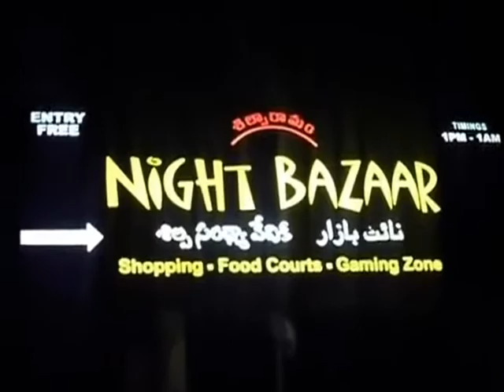Vienna is worlds best city to live in: survey , Hyderabad on top in India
18th annual Quality of Living Survey 2016

In Asia, Singapore ranks the highest with 26th global rank.

Top-five positions globally, Vienna (Austria) is followed by Zurich (Switzerland), Auckland (New Zealand), Munich (Germany) and Vancouver (Canada).

1. Vienna has retained its place as the worlds best city to live and Baghdad is the worst, an annual global survey showed today wherein Hyderabad has topped the charts among the Indian cities.

Vienna is number 1 for the seventh time in a row.

Vienna, Austria's grand capital on the Danube river, offers the highest quality of life of all cities in the world, the survey says, while Iraqi capital Baghdad is at the bottom of the list.

2. However, none of the Indian city has managed to find a place among the top-100 and Hyderabad is ranked 139th (one place down from last year) globally, while national capital Delhi has moved down six places to 161st rank -- lowest among the seven Indian cities on the list of 230 places.

3. Pune is at 144th place, followed by Bangalore at 145th, Chennai at 150th, Mumbai at 152nd and Kolkata at 160th among the Indian cities, as per the list compiled by global consulting major Mercer.

Pune has moved up one place since last year, while Mumbai has retained its position. In the top-five positions globally, Vienna (Austria) is followed by Zurich.

4. Singapore ranks better (8th place globally), while New Delhi is at 142nd place.

5. London is ranked lower at 39th, Paris is at 37th, while New York is at 44th place.

6. China's Beijing is ranked higher than any Indian city at 118.
      And Sri Lanka's Colombo is at 132.

7. Switzerland's Zurich, New Zealand's Auckland, Germany's Munich and Canada's Vancouver follow Vienna in the top five most pleasant cities in the world to live in.